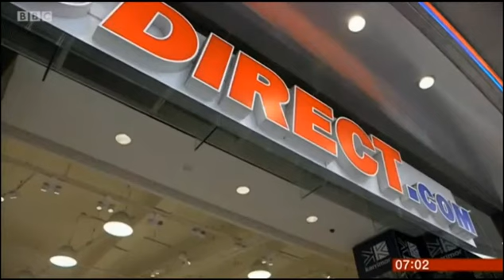Rowlinson Knitwear - BBC interview with Neil Ward 2016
Director of Rowlinson Knitwear, Neil Ward, interviewed by the BBC about Theresa May's plans to address corporate greed and the pay gap between workers and executives.